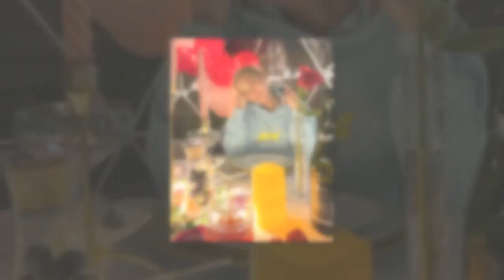Emmerdale's Mimi Slinger shares rare insight into romance with Strictly star beau HRVY